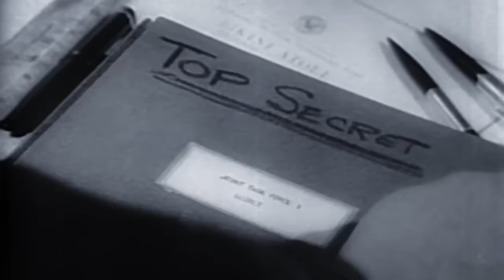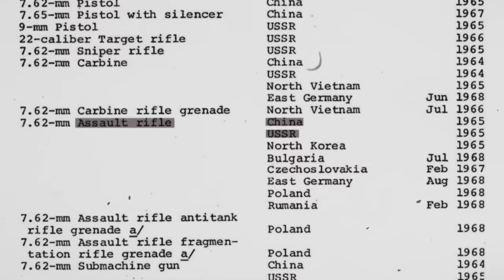Why did Navy Seals Hunt for Soviet RPD-44 and Wear Blue Jeans in Vietnam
📃 Today, when we imagine a Special Forces squad, we think of tough guys in camouflage or monochrome uniform with a ton of equipment and top-notch weapons. But if we look at how the Navy Seals looked like 40-50 years ago, we will be greatly surprised. Why did they wear jeans during the operations? Moreover, from time to time they tried to get hold of the Soviet RPD-44 machine gun.. and used it! What’s even more, before using it they sawed off a part of the barrel – including the front sight!